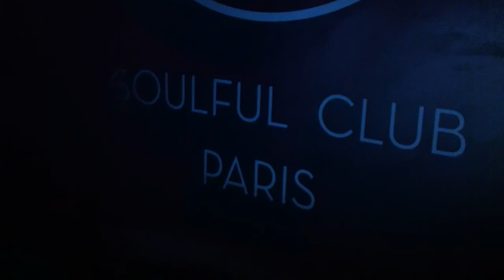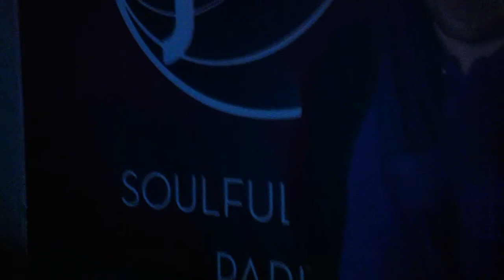Osunlade @ Djoon, Paris 1er avril 2011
Pyrography Record Release Celebration